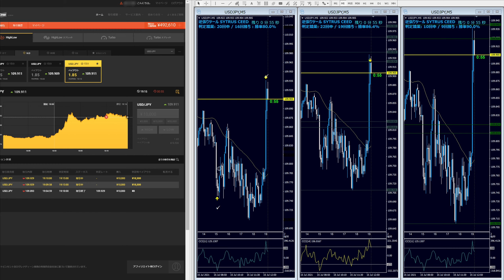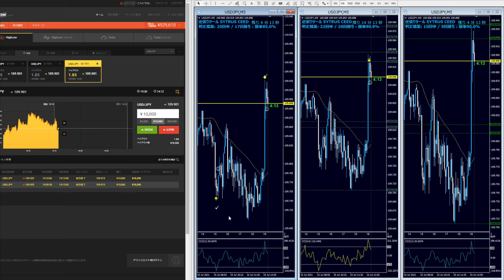【バイナリーオプション 】【逆張りツール SYTRUS CEED】のエントリー動画4回目❗️解説します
※まずは過去連日トレードしてる動画をご覧ください。
　　　高勝率のツール・シトラスシードのトレード動画

∎∎∎∎∎∎∎∎∎∎∎∎∎∎∎　公式ブログ　∎∎∎∎∎∎∎∎∎∎∎∎∎∎∎
☆公式ブログ☆
∎∎∎∎∎∎∎∎∎∎∎∎∎∎∎　LINE通知　∎∎∎∎∎∎∎∎∎∎∎∎∎∎∎
☆LINEでブログ更新通知を送ります（LINE@ではありません）☆

-関連ワード-
FX
株
FX　国内
FX　海外
FX　手法
投資
ハイローオーストラリア
バイナリーオプション 口座開設
バイナリーオプション ペイアウト
バイナリーオプションって何
バイナリーオプション 検証
バイナリーオプション 2ちゃんねる
バイナリーオプション 攻略
バイナリー 攻略
バイナリー 攻略法
バイナリーオプション
バイナリー リスク
バイナリー投資
バイナリー 初心者
バイナリー 検証
gmo バイナリーオプション
バイナリーオプション 初心者
ブログ バイナリーオプション
バイナリーオプション 必勝
バイナリーオプション必勝法
バイナリー 必勝法
バイナリー オプション
バイナリーオプション とは
バイナリーオプション 人気
バイナリーオプション戦略
バイナリーオプション リスク
バイナリーオプション 始め方
バイナリーオプション 口座
バイナリーオプション 勝ち方
バイナリーオプション まとめ
バイナリーオプション 評価
バイナリーオプション 稼げる
みんなのバイナリーオプション
バイナリー 稼ぐ
バイナリーオプション ツール
バイナリーオプション予想ツール
バイナリーオプション ツール 無料
バイナリーオプション ツール 検証
バイナリーオプション攻略ツール
バイナリー 取引
バイナリーオプション取引
バイナリーオプション取引とは
バイナリー取引
バイナリーオプション 危険
バイナリーオプションの危険性
バイナリー 危険性
バイナリー 危険
国内 バイナリー
バイナリーオプション 国内
国内 バイナリーオプション